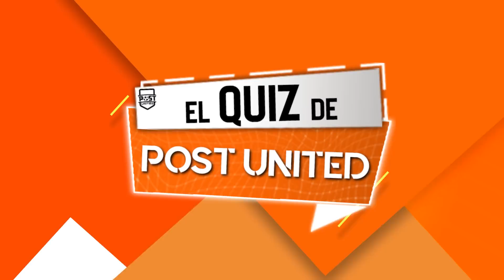OFICIAL: BELLINGHAM, al REAL MADRID | MESSI SE DECIDE por la MLS | ¿KANTÉ con BENZEMA?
No te pierdas en este nuevo Post News, el fichaje de Bellingham por el Real Madrid. La decisión de Messi por jugar en la MLS. Kanté podría jugar en Arabia Saudí con Benzema.